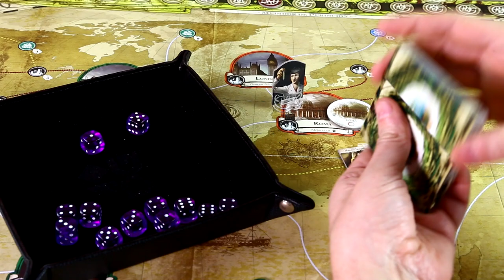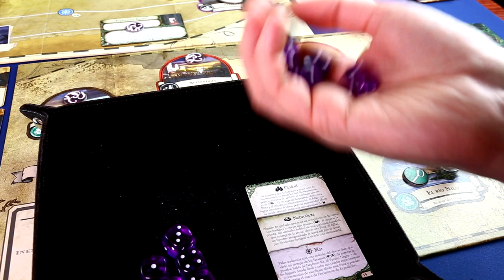PARTIDACA A... Eldritch Horror: Bajo las Pirámides (Solitario) - PARTE 5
¡Vuelve uno de los clásicos del canal!

Vuelve Eldritch Horror, un juego de mesa cooperativo diseñado por Corey Konieczka y Nikki Valens y editado por Fantasy Flight Games.

En esta ocasión, el cuartero Explorer - Joe Anderson, Ursula Downs, Monterey Jack y Kate Winthrop - se aventurarán a lo más profundo del desierto africano para tratar de acabar con la amenaza de Nephren-Ka, El Faraón Oscuro.

A tragar like no tomorrow...